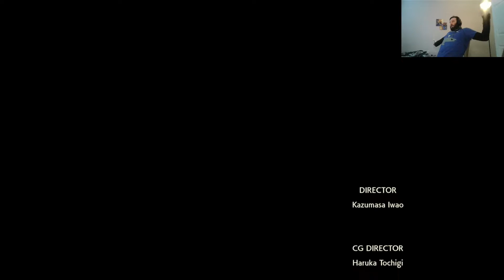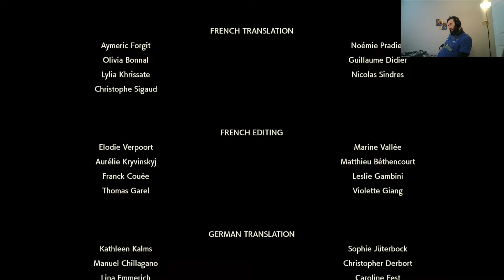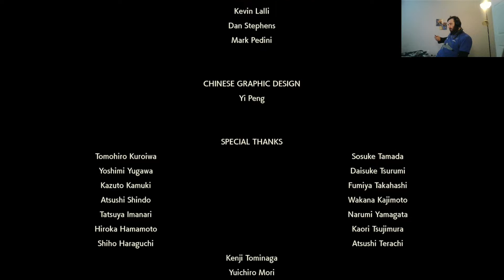Pokemon Legends: Arceus Ep. 25